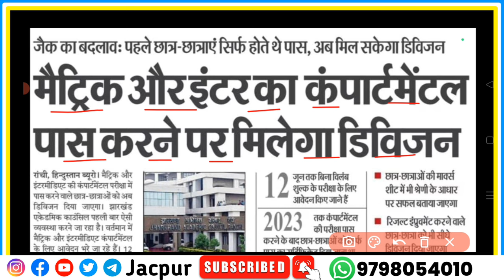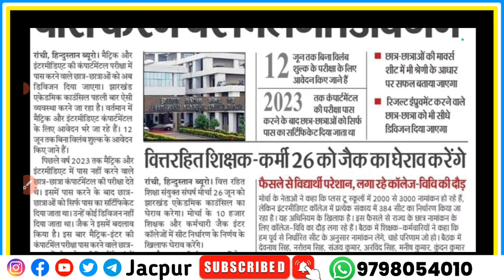मैट्रिक इंटर रिजल्ट 2024 में बड़ा बदलाव | Jac board result 2024 big update | Capartmental Exam 2024